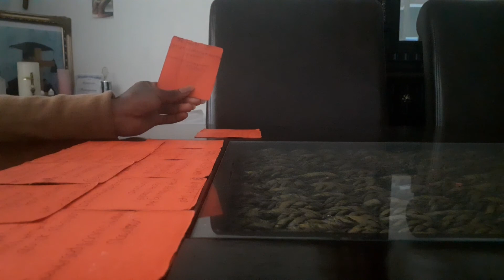Twinflames Update: Karmic relations are ending, DM and DF Union!!!